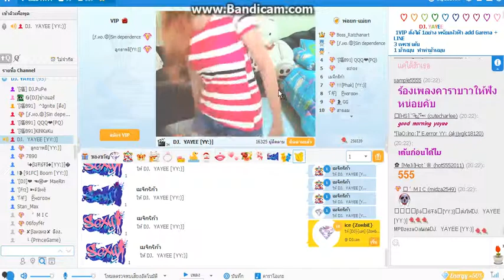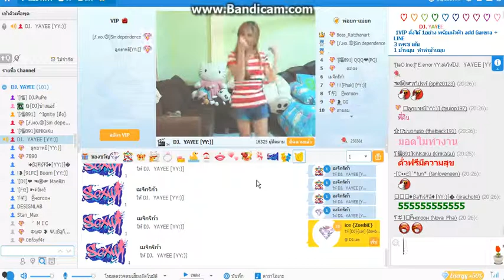MZKK ขอนอกเรื่องหน่อยดู DJ.YAYEEเต้น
DJ.YAYEE   ห้องที่91เจอกันได้